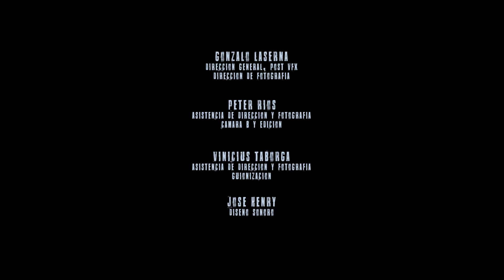Crossing Portals - In Your Name [OFFICIAL MUSIC VIDEO]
Idea original: Crossing Portals
Adaptación y Guionización: Vinicius Taborga
Dirección: Gon Laserna
Dirección de Fotografía: Gon Laserna
Producción General: Mango Media
Asistencia de Dirección y Fotografía:  Peter Ríos
Diseño Sonoro: José Henry
Asistencia General y Gaffer : Vinicius Taborga
Edición: Peter Ríos
Asistencia de Edición: Gon Laserna
Vfx: Gon Laserna